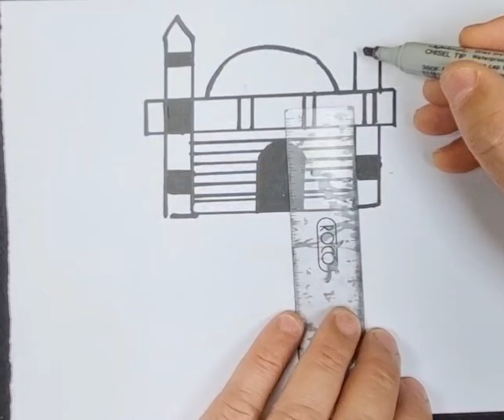رسم مسجد بك سهوله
كيف ارسم مسجد